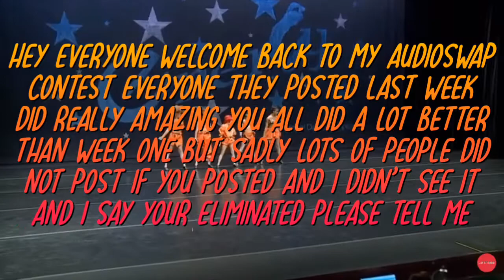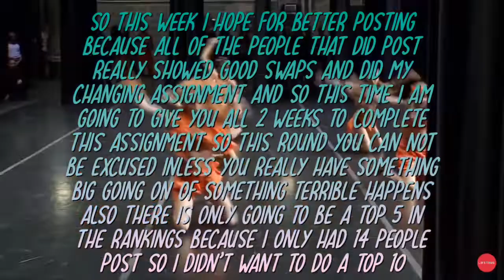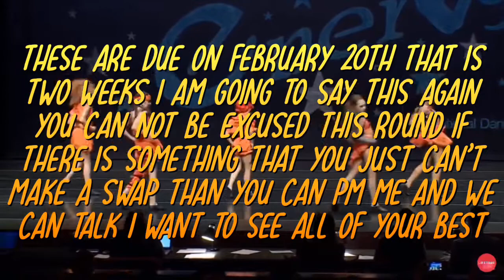Season 2 Audioswap contest round 3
I can’t wait to see all of your amazing swaps

Posted💖

A dancer is born
Friendship edits (1/3)💖
Reach for the stars aldc (1/3)💖
Freaking aldc (1/3)
123 we are aldc lee💖
Platinum aldc (1/3)
Dancergirl213 Lover 💖
ALDC Ashliana (1/3) 💖
Aldc superstar💖
You should see me in a crown aldc 💖
Skyler Blayke 💖
Dancers 5678💖
Electric aldc 💖
Aldc for life💖
Dancemoms cuties 💖
Ultimate aldc 💖
Aldc breeze (1/3)
Kalani Addict💖
Skylar Lps tv
Claddie aldc (1/3)💖
ALDC Time
Dance moms delight (1/3)💖
paige x audios 💖
Sparkly Dancers 💖
dance moms dreamer 💖
Jenzie Aldc
Acro dancemoms 💖
ALDC TOGETHER 💖